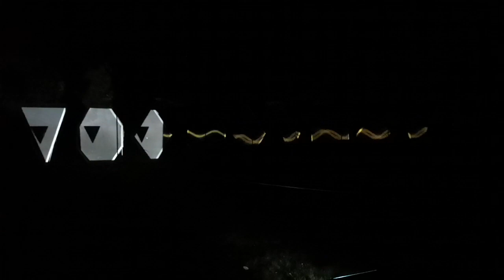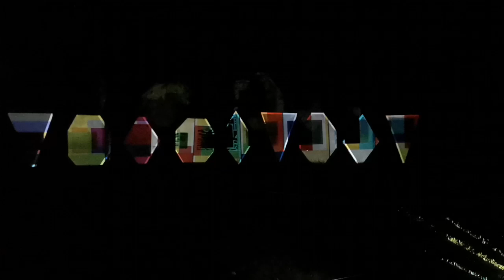Lichterfest Schloss Dyk - Festival of Light - Castle Dyk Ambient. Best installation overall .. imho